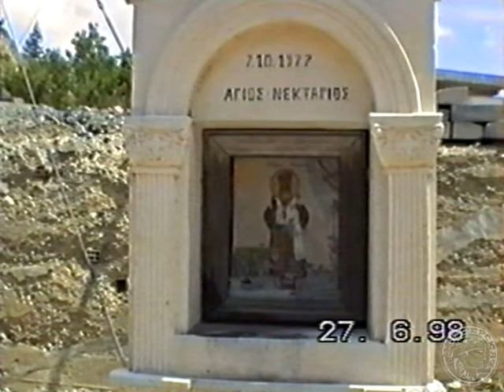Кипр в 1998 году глазами туриста часть 3. Дорога от Киккского монастыря в Ларнаку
Путешествие по республике Кипр в 27 июня 1998 года. Взгляд на Кипр глазами туриста. Дорога от Киккского монастыря через Лимассол в Ларнаку.